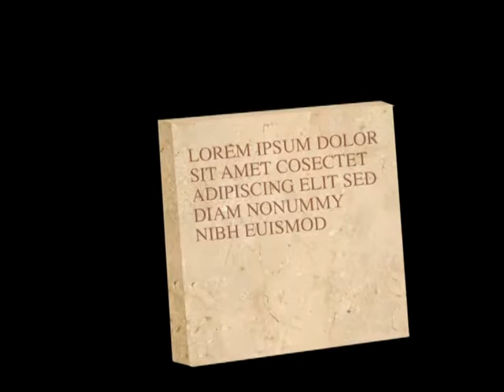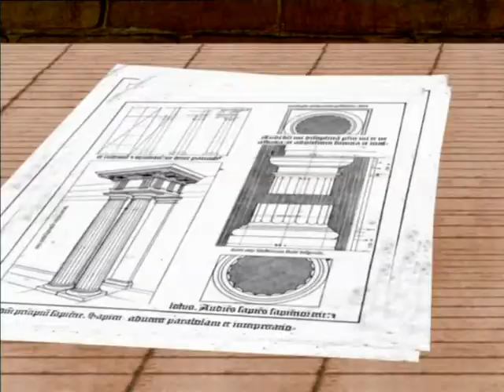WORLD AHOY Animation Series Ep.40 "The Encyclopaedia"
Let’s learn about the Encyclopaedia!
Find out who had the idea of putting together all the world’s knowledge and why it was such an important creation.

Did you know about the time of Enlightenment?